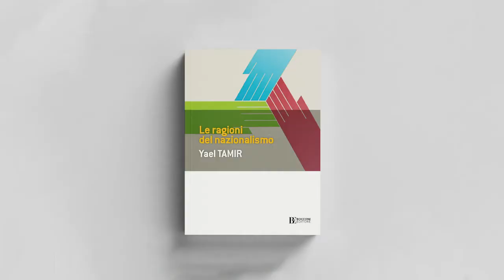Le ragioni del nazionalismo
Il nazionalismo è oggi tornato ad affacciarsi in tutto il mondo, mostrando spesso il suo volto più preoccupante. I politici ne sfruttano alcuni degli ideali per scopi autoritari, sciovinisti e xenofobi, rafforzando la convinzione che si tratti di un’idea reazionaria e antidemocratica. In questo libro Yael Tamir ci presenta invece un’appassionata argomentazione a favore di un nazionalismo fatto di virtù partecipative, creative ed egualitarie, capace di rispondere a molti dei problemi generati dal neoliberalismo e dalla globalizzazione e di porsi come elemento essenziale per una moderna democrazia.